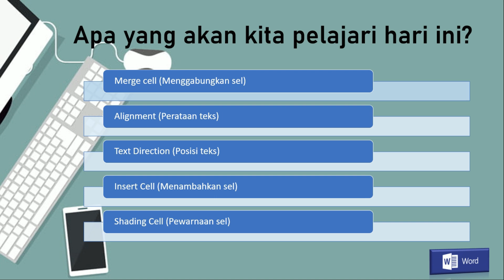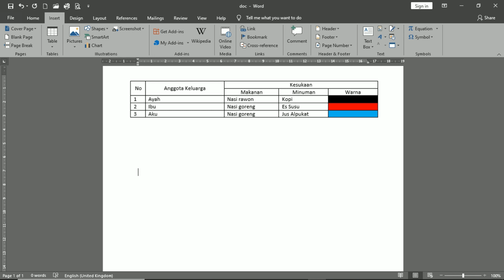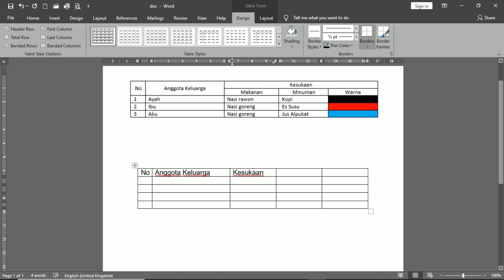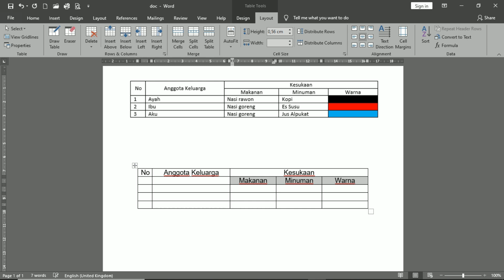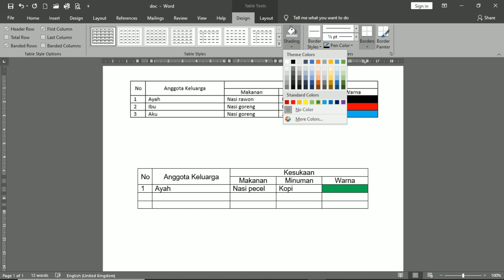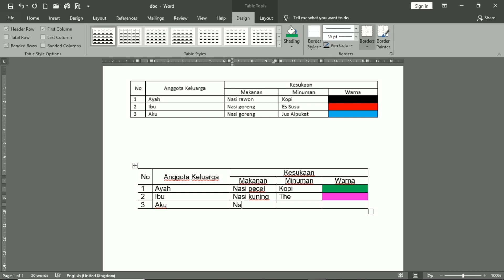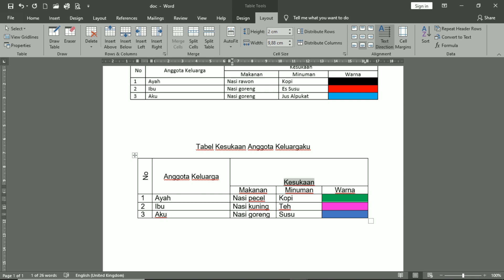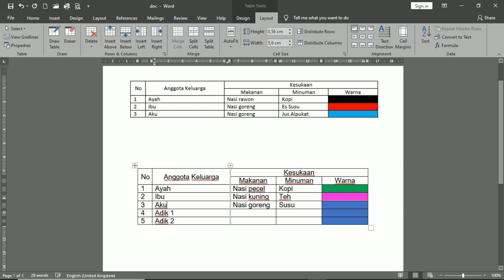Materi Pembelajaran TIK "Menyisipkan Tabel (Bagian 2)",Kelas 3, SDIT Permata Kota Probolinggo